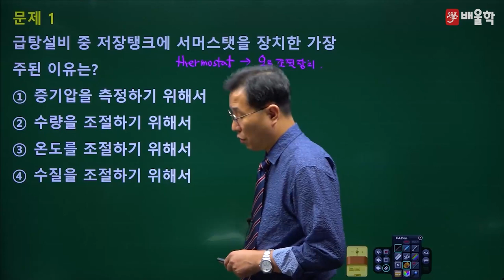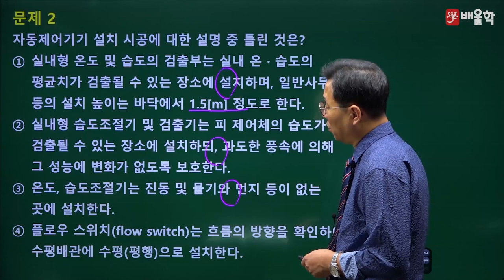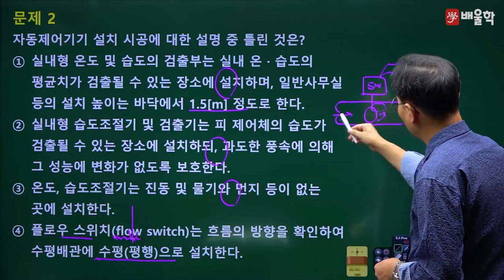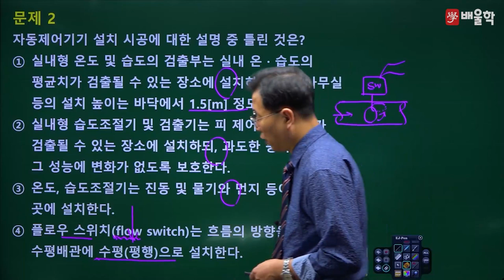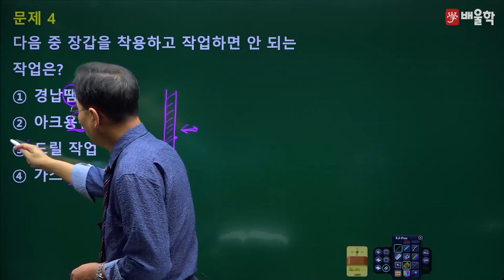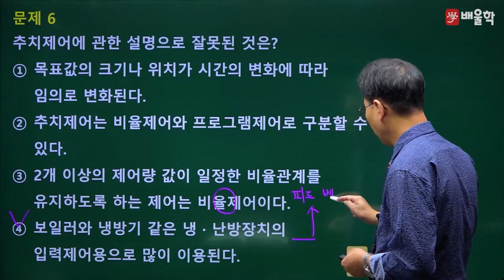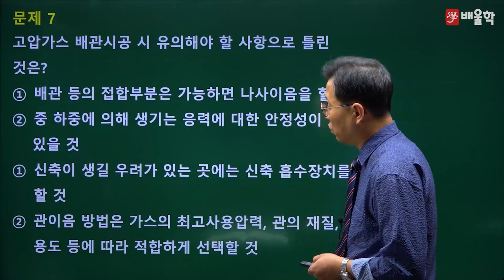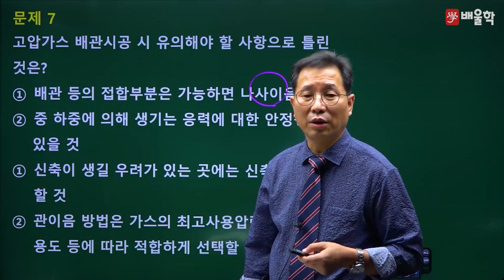[배관기능장 필기] 2012년 52회 필기 기출 풀이 1 - 허판효 교수님